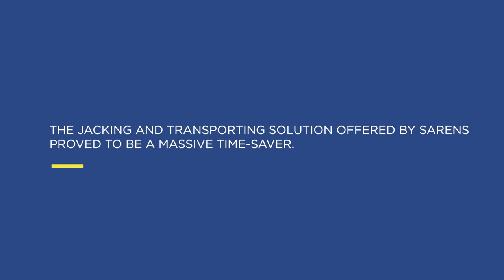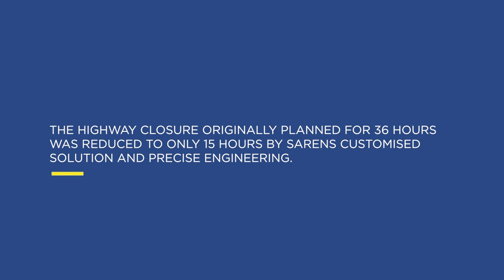Howwedoit Sarens Maneuvers and Installs Bridge in Record Time the Zaventem Henneaulaan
Sarens moved and installed a 1600T bridge in Zaventem, Belgium, across one of the busiest highways of Belgium with minimum traffic disruption.

We were asked by our client Smulders and Besix to provide complete technical solutions and engineering services to install the 1600T bridge across the ring road in Zaventem in a time-sensitive project. Find out in this video Howwedoit.